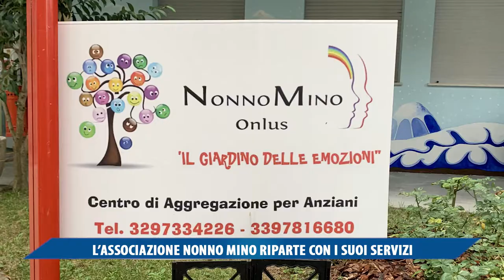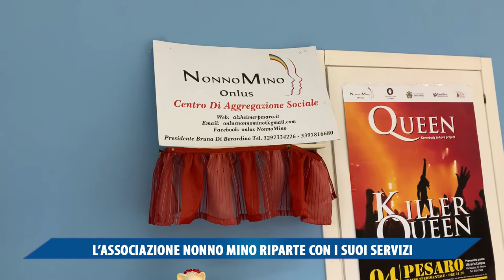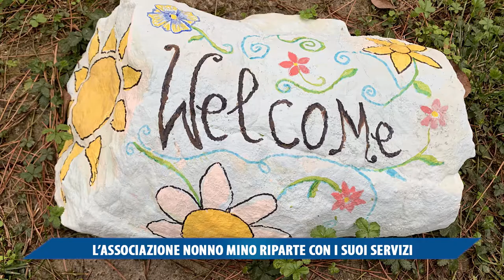L'ASSOCIAZIONE NONNO MINO RIPARTE CON I SUOI SERVIZI